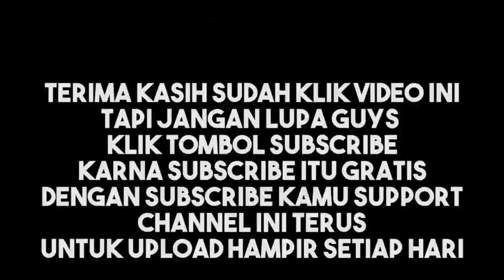Tower of God: Return of the Prince episode 11 Full Sub Indo | REACTION INDONESIA